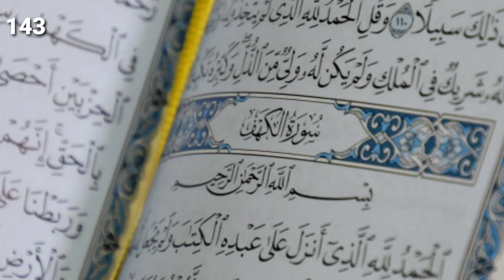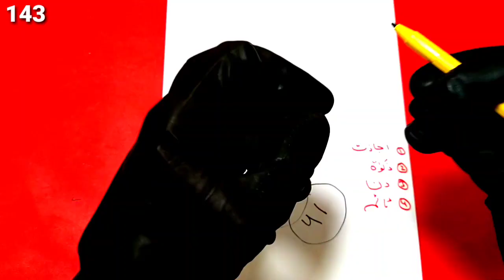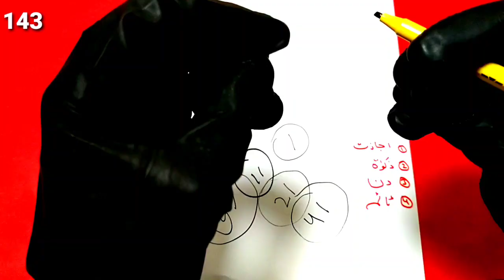Har Bemari se Shefa Ka Wazifa | Har Bemari Ka Ilaaj | Bemari Sy Bachny Ke Dua